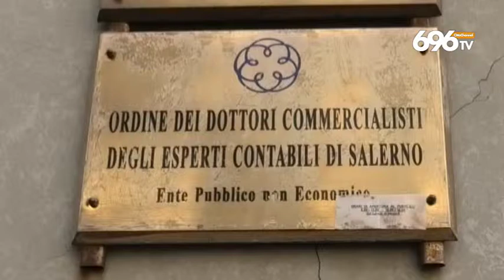Lotta al racket e all'usura, a Salerno la sigla del protocollo